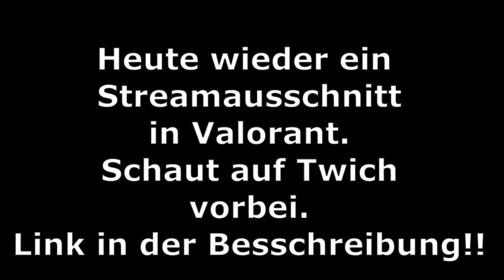Valorant - Erstes mal ein Ass gemacht? - Killjoy jetzt freigeschaltet!?